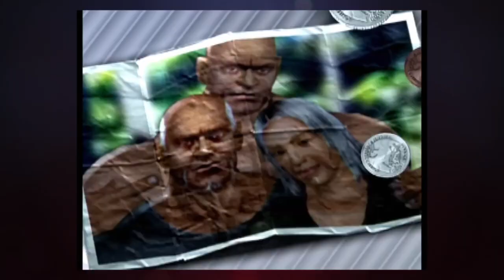Tekken - All King Endings 720p HQ (Tekken - Tekken 7)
All King Endings, from Tekken to Tekken 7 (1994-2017).
Tutti i finali di King, da Tekken a Tekken 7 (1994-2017).